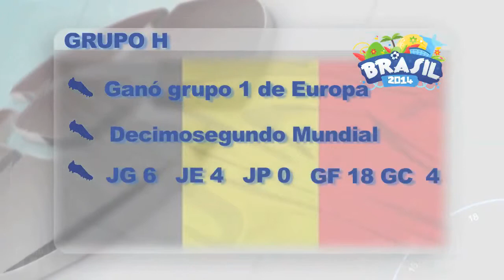Brasil 2014 GRUPO H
Bélgica, Argelia, Rusia, Corea del Sur.